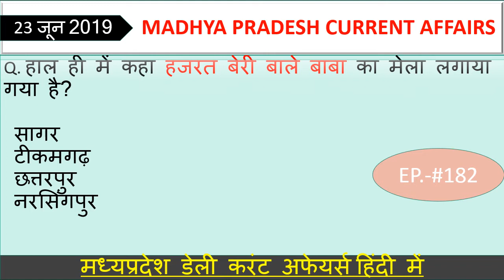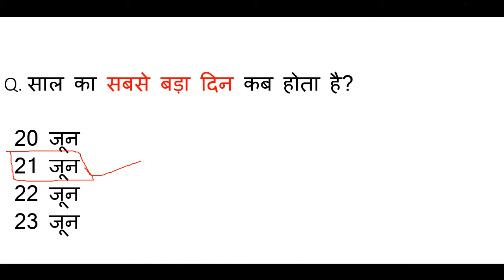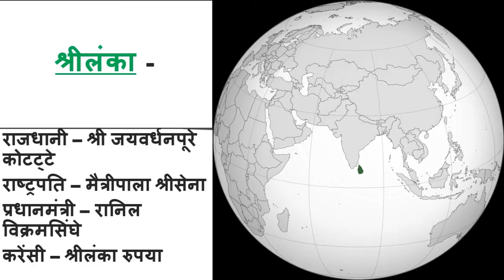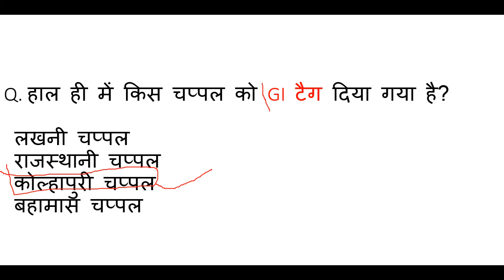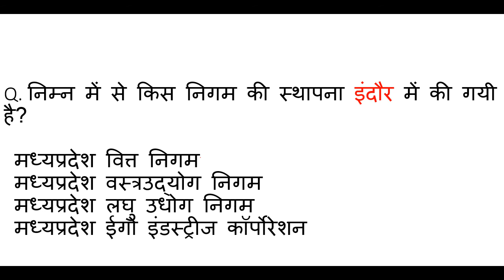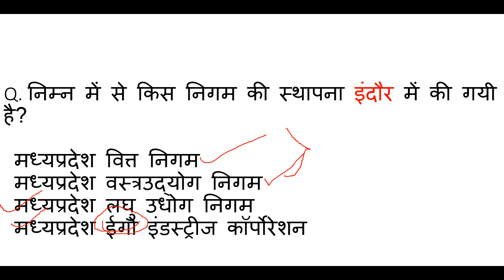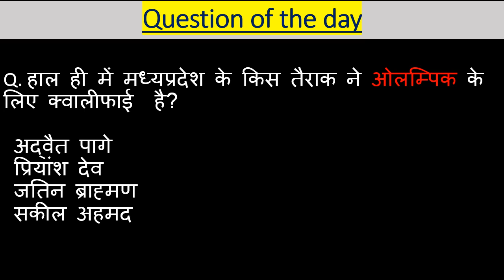Madhya Pradesh : Latest Current Affairs,MP Daily Current Affairs,mp current affairs 2019